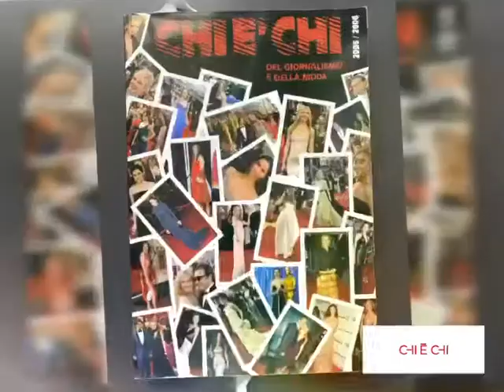Scopri la nuova copertina del CHI E' CHI !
Ne abbiamo fatte delle belle dal 1998 ad oggi! Scopri la
Copertina del Chi È Chi della moda in uscita a settembre !